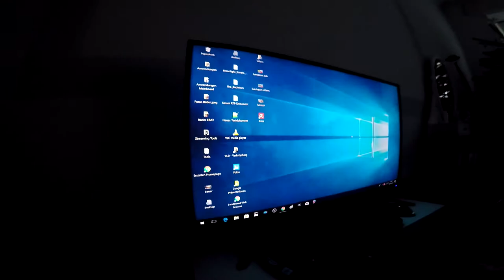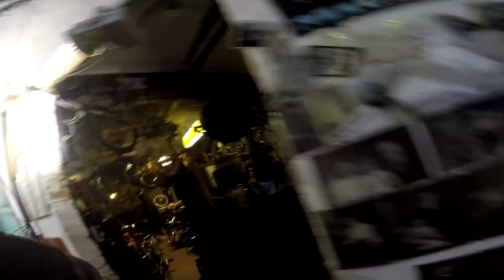Stevens Bremszug & Bremsbelag Tausch V - Brake + Porzellan Service von Oma # 333 Tommys Vlogs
... lohnt sich die Reparatur noch,  Trek mit mehreren Defekten